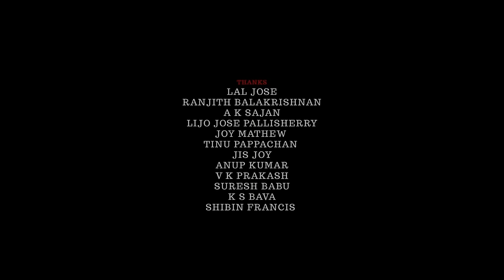Himmatwar Full Movie Hindi Dubbed 1080p HD Facts | Vishal, Shruti Haasan | Poojai | Zee Cinema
Watch the full video to get interesting facts, Ott & Satellite Details, Preproduction-Postproduction & Filming Details, Budget & Worldwide Lifetime Box-Office Collection Details, Deep Story Analysis & Explanation With Detailed Technical Review Of the Indian Tamil-language Action Masala Film Poojai (Himmatwar).

written & directed by  Hari

Cast
Vishal as Vasudevan "Vasu" Ratnaswamy, a Coimbatore-based moneylender and the heir to the Kovai Group
Shruti Haasan as Divya "D", a rich girl and Vasu's love interest
Sathyaraj as Sivakkozhundhu, Additional Superintendent of Police who transferred to Coimbatore
Mukesh Tiwari as Anna Thandavam, a contract killer and businessman.
Soori as Kutti Puli
Raadhika as Rajalakshmi Rathnasamy, Vasu's mother.
Raghuvaran as Rathnaswamy, Vasu's father (portrait)
Jayaprakash as Ramaswamy, Vasu's uncle
Prathap Pothen as Divya's father
Janaki Sabesh as Divya's mother
Thalaivasal Vijay as Kumaraswamy
Awadhesh Mishra as Rai Bahadur
Madhumila as Selvi
Abhinaya as Durga
Aishwarya as Sivakkozhundu's wife
Sithara as Ramaswamy's wife
Kausalya as Susheela Kumaraswamy
Renuka as Manimekalai
Soundararaja as Soundar
Manobala as Kovai Group's Secretary
Pandi as Paandi
Imman Annachi as Guru
R. Sundarrajan as Temple Organizer
Santhana Bharathi as Anna Thandavam's lawyer
O. A. K. Sundar as Durga's father
Karate Raja as Anna Thandavam's henchman
Pondy Ravi as Anna Thandavam's henchman
Narsing Yadav as Rai Bahadhur's henchman
Barath Raj as Naresh Yadhav
Nisha as Divya's friend
Sabarna as Chithra
Vinay Bihari as Kerala Minister
Rangammal
Andrea Jeremiah in an item number